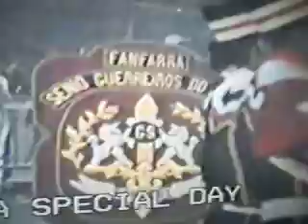GUERREIROS DO SOL - CINFANCAM 2001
BAÚ DO MARCÃO